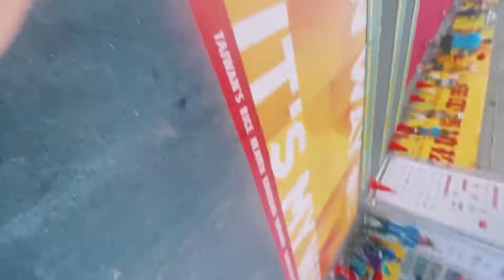VLOG | 【田中馬拉松】補給站大揭秘 | 跑者必看！美食+熱情加油全紀錄🏃‍♀️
VLOG | 2023田中馬拉松🏃‍♀️最快樂的21k美食

這一年比較關注在長照議題、精神疾病議題、生死議題。這些我花了點時間，開始覺得不那麼沈重，是人生必經之路，只是早點或晚點遇到。逃避或是正面看待。

人越長越大越多責任，能夠有單純只做自己的時間，奢侈可貴。我也想儘可能的紀錄下來那樣他時候。所上傳的影像也許未來的某一時刻都能夠成為自己珍貴的力量。

生與死共存，某一時刻的死亡，也象徵某一個新的開始。充滿奧秘但同時也很脆弱，這就是生命啊 ！分享那個當下在影片中的我，沒有任何標籤，就是很樂在當下的自己。

雖然和朋友們分開跑，但是我可以用我的步調不停的吃😆在路上跟不同夥伴擦肩而過打招呼，繼續照自己步調跑，就像每個人都在自己的專屬人生賽道！oh唯一不能接受一點就是臉這陣子太圓了。

音樂家: Philip E Morris